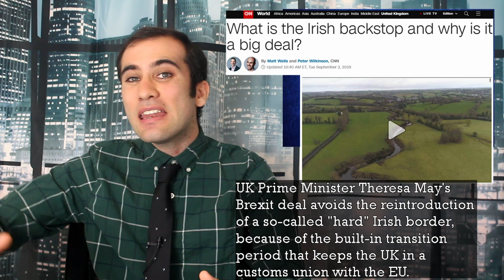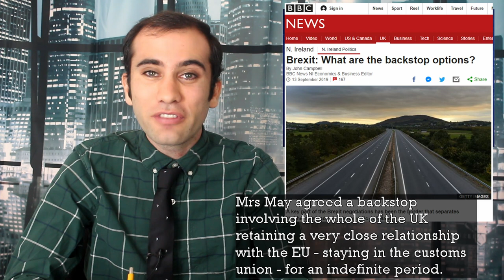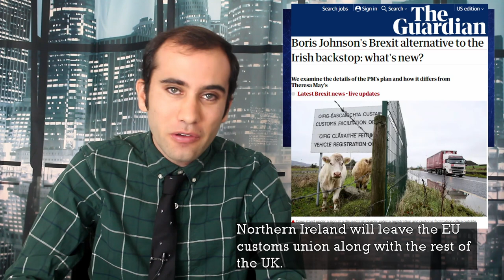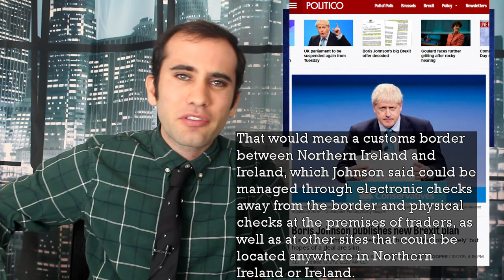Stopping the Backstop: Boris Johnson’s New Brexit Proposal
British PM Boris Johnson just released his new plan to retinker the Irish Backstop. This episode goes over what the Irish Backstop is? What Theresa May was able to negotiate? And what Boris Johnson was able to negotiate? Here’s what’s happening.